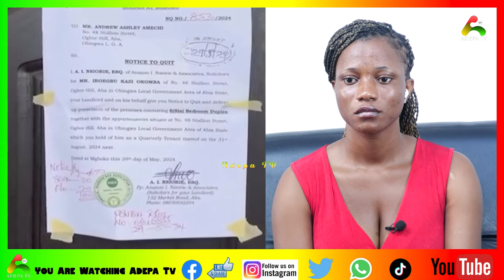Ghanaian Girl Missing in Nigeria, Brother Speaks and Reveal All Secret and Update Involved